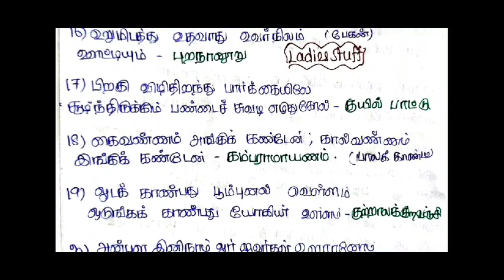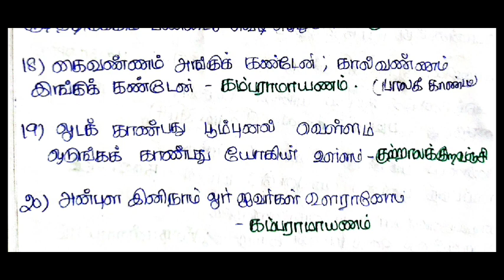மேற்கோள்கள் பாடல்கள் 2 - Tamil previous year questions